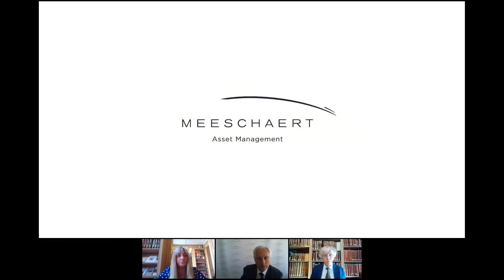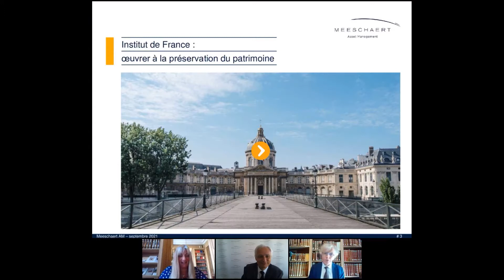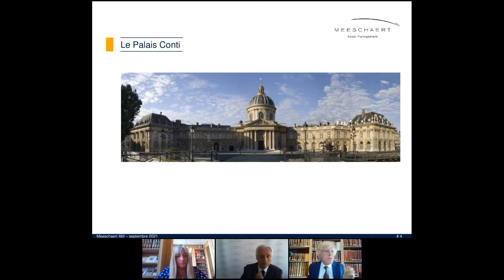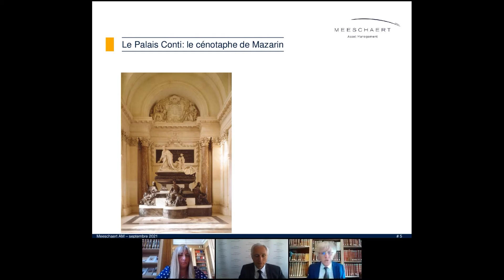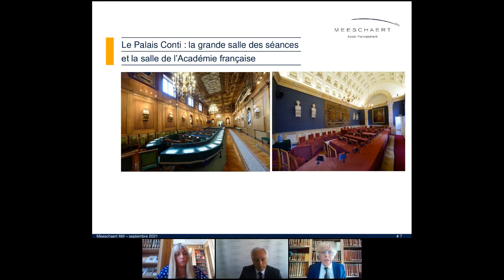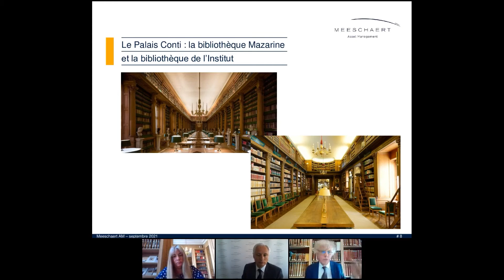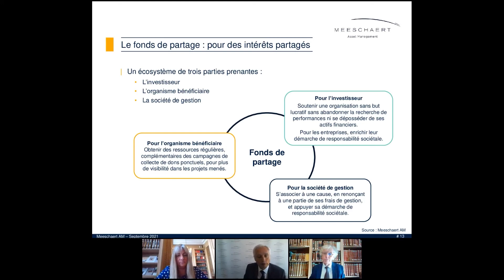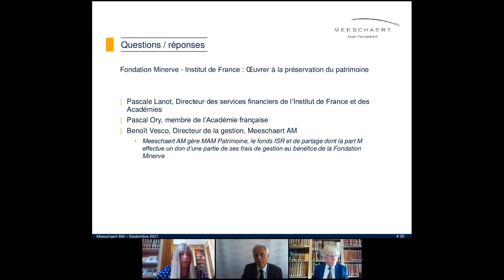Web conférence - Finance et partage - 16 septembre 2021 - Institut de France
Découvrez ou redécouvrez la web conférence animée par Pascale Lanot, Directeur des services financiers de l'Institut de France et des Académies, Pascal Ory, de l’Académie française, et Benoît Vesco, Directeur de la gestion de Meeschaert AM sur la thématique "œuvrer à la préservation du patrimoine".